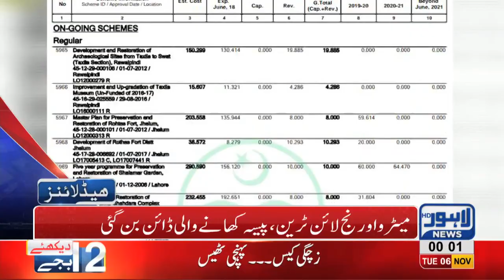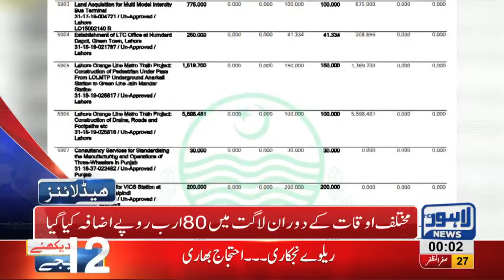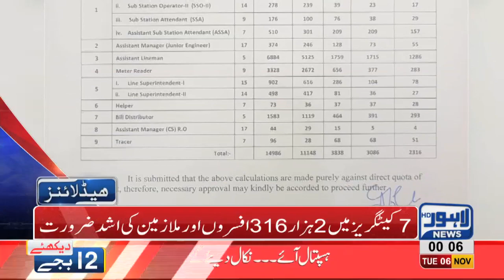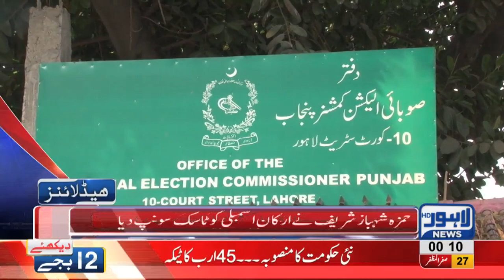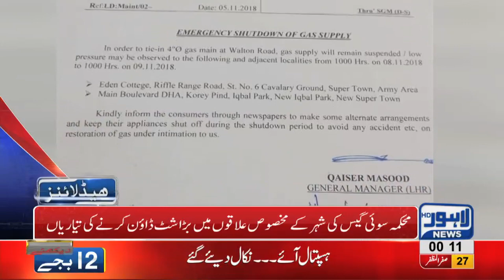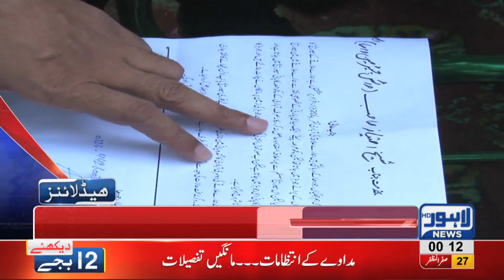12 AM Headlines Lahore News HD – 6th November 2018